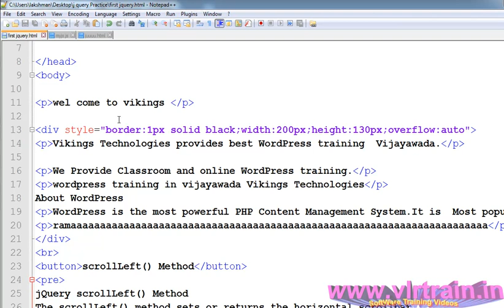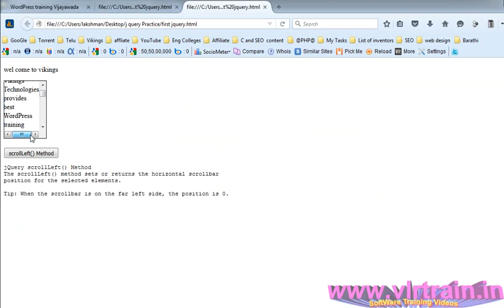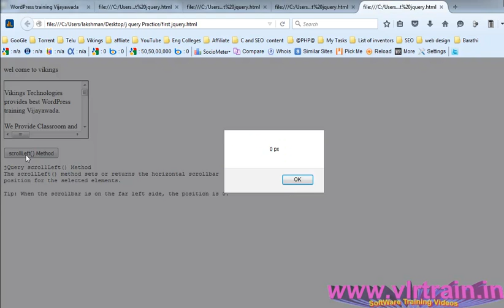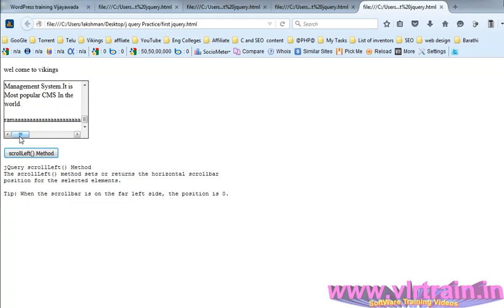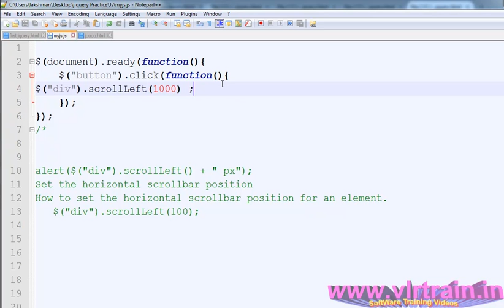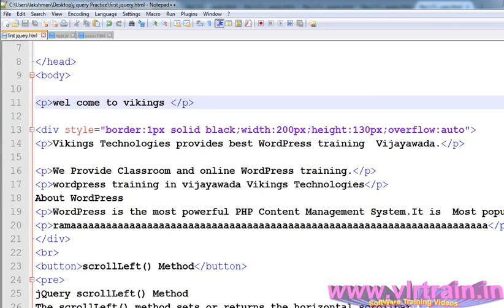What is JQuery Scroll Left Method and How to use Telugu | VLR Training Class 45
The scroll event occurs when the user scrolls in the specified element. The scroll event works for all scrollable elements and the window object (browser window). The scroll method triggers the scroll event, or attaches a function to run when a scroll event occurs.